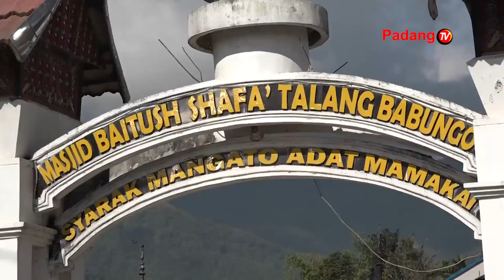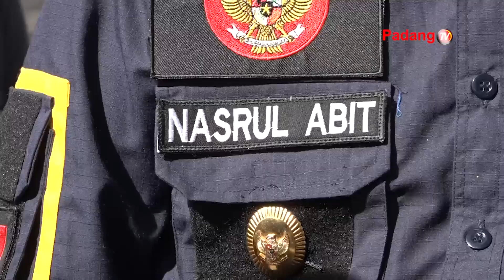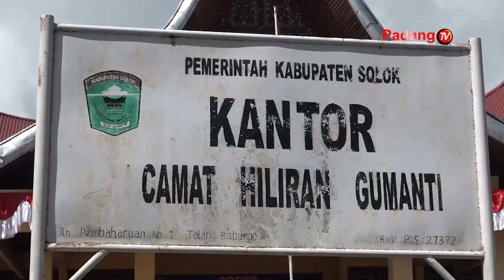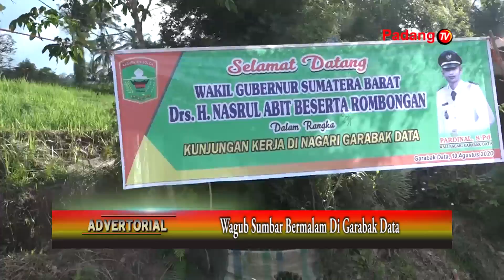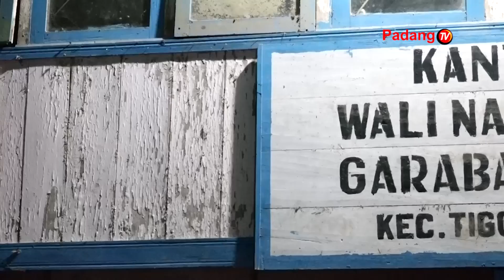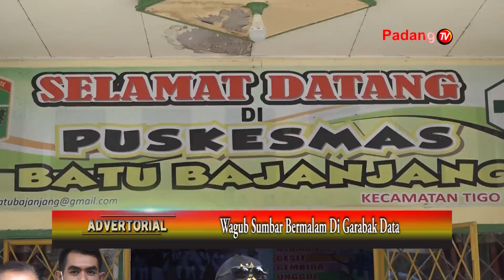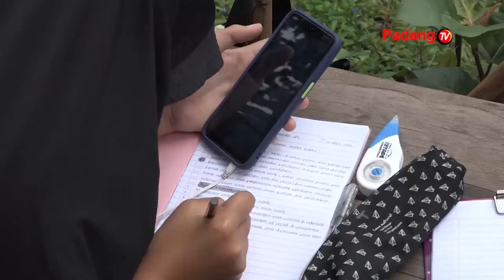Wagub Sumbar Bermalam DI Garabak Data